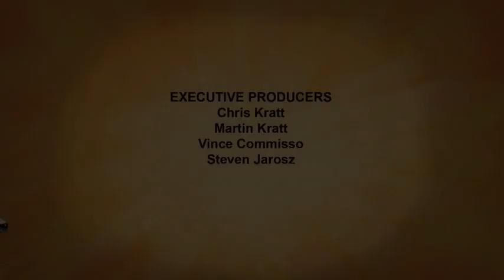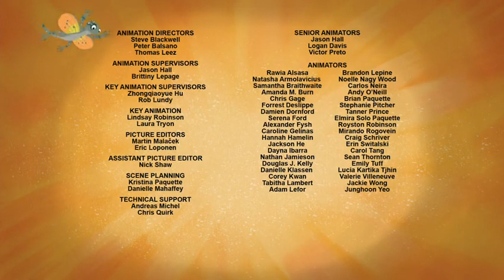Leoni wild Kratts cheeks the hamster full episode